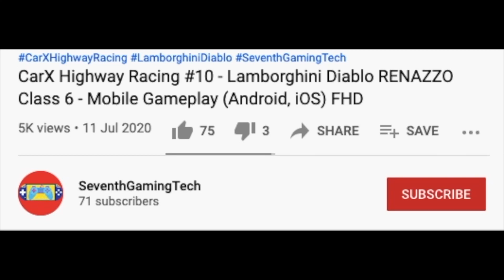CAR WASH Added Schedule 🌴🚛♻️ Trash Truck Simulator Mobile Gameplay (Android, iOS) FHD